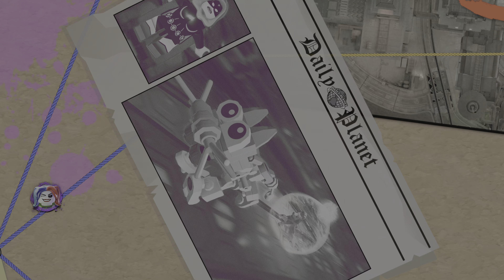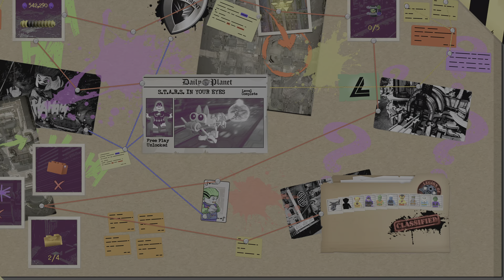LEGO DC Super-Villains Part 4 (4K Gameplay)